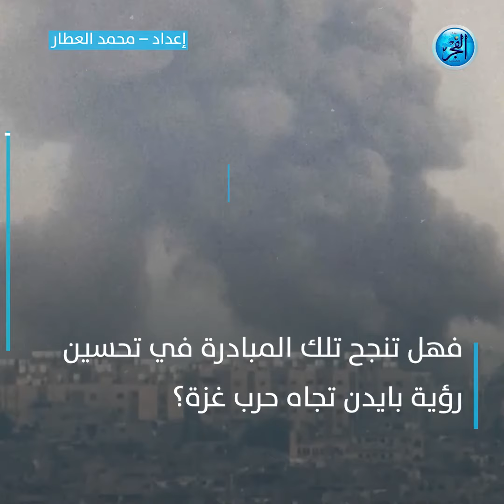هنصوم الخميس..موظفون بالإدارة الأمريكية يعترضون على سياسة بايدن تجاه غزة